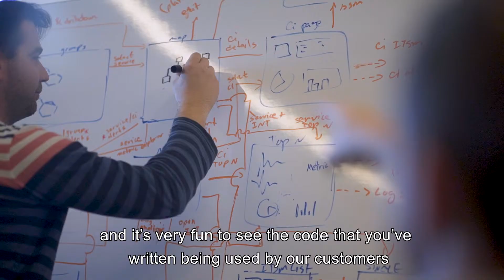Insider- Service Now